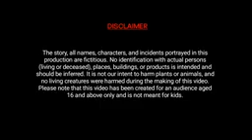Hindi kahaniya Hindi kahaniya